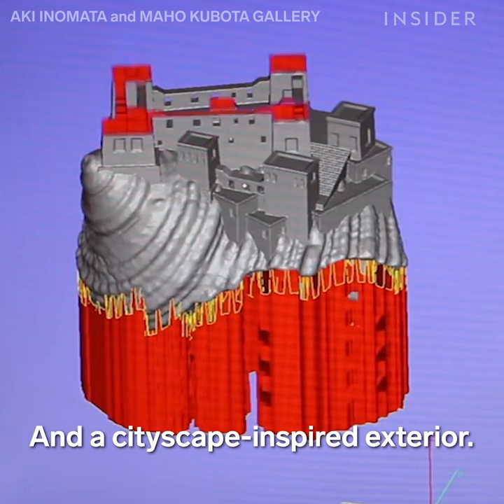11 Artists Who Find Inspiration In Animals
From transformative body paint to detailed plush animals of their beloved pets, these 11 artists use animals as the inspiration behind their work.

Produced by: Janaya Wecker, Shirley Cheng